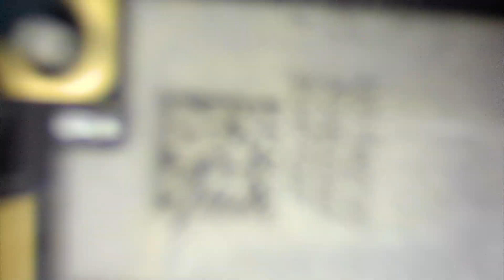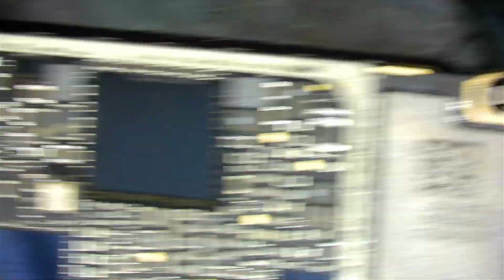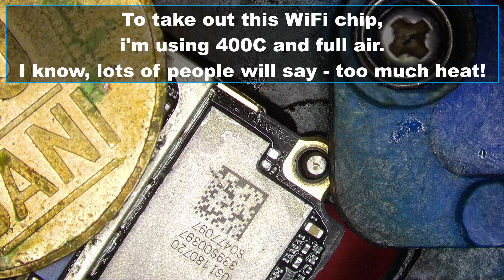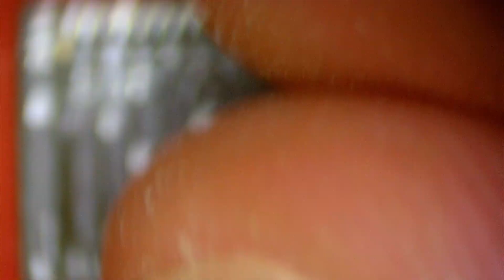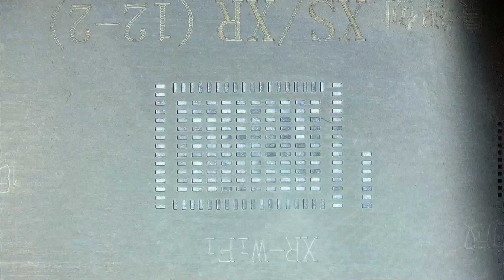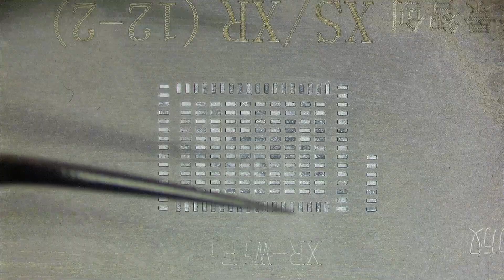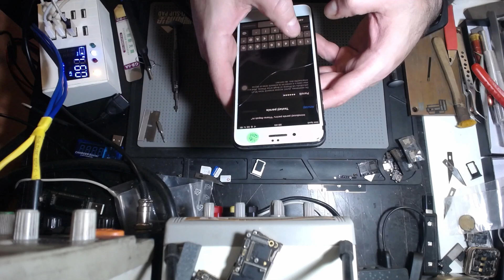iPhone 8 Plus no WiFi - Advanced Motherboard Repair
This iPhone 8 Plus come with no WiFi after battery replacement. Before, the phone had a hard drop and i'm sure that this is the problem. WiFi chip had some solder issue. I just reballed the WiFi chip and now is working.

Some of the tools and supplies i use all time
- Sugon T26 soldering station with JBC C210-018, JBC C210-002 and JBC C210-020 tips
- Gordak 952-A (I'm using this only for it's soldering iron)
- 8858 Hot Air Station (no name)
- Seek Compact XR Thermal Camera
- Sunshine DT-17N Multimeter
- HY3005D Power Supply (very old)
- Kingbo RMA 218 Flux
- Baku BK-227 Flux
- Cynel Soldering Wire 0.5mm and 0.7mm
- Mechanic XGS40 158C Solder Paste
- Relife RL-404 138C Solder Paste